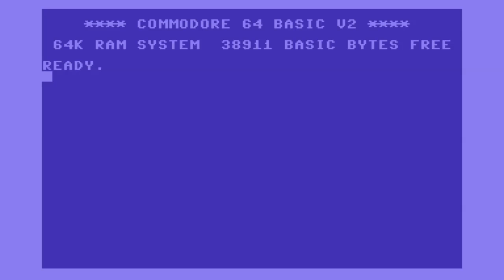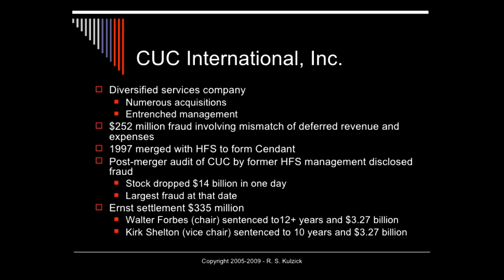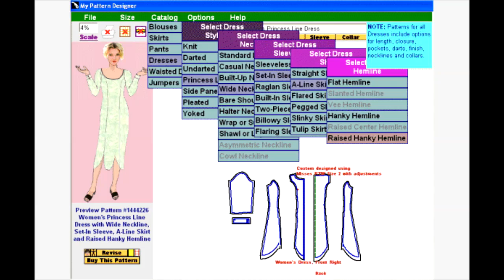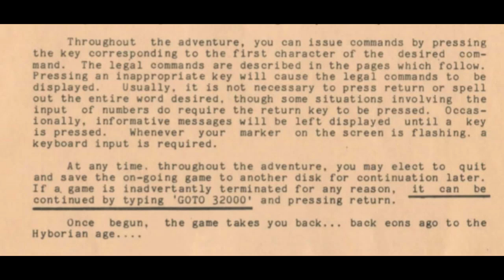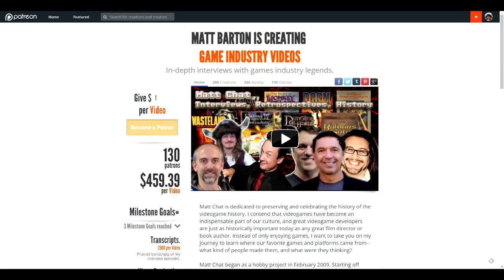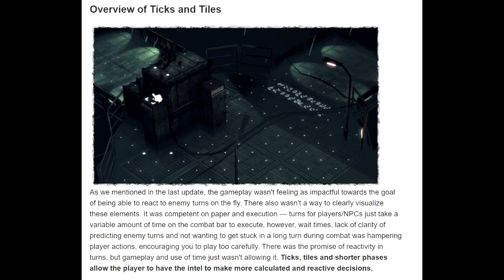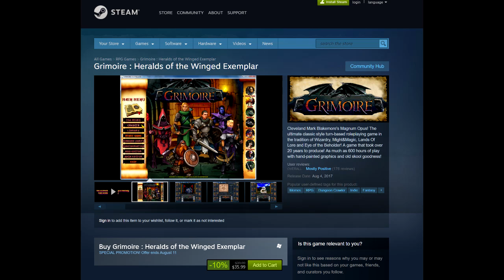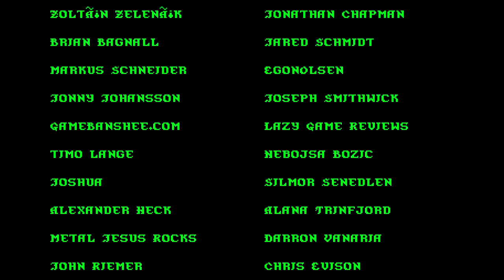Matt Chat 383: Clardy on the CENDANT scandal and more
Think you know Ken Williams? Watch this video...You might be in for a shocker!

We also talk about the infamous CENDANT scandal. It sounds like a conspiracy theory, but it happened!

Other topics - Clardy inadvertently invented the cheat code! And what's up with those masks and clocks?